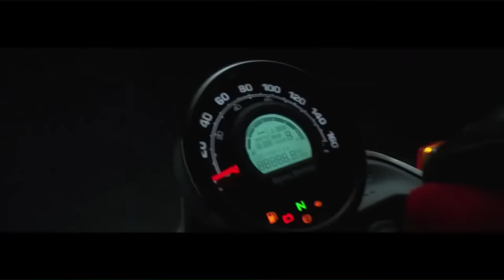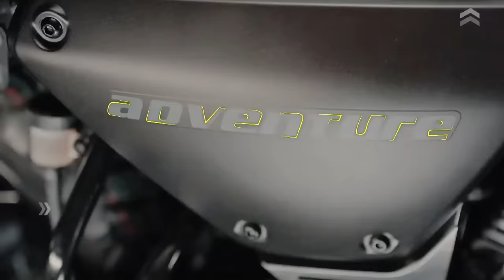Why Adventure Tourer Bikes Are Best For Long Riding💥Top 7 Best Affordable ADV Bikes in India 2023